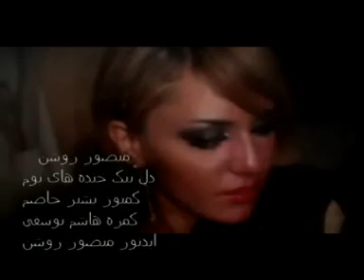Mansour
mansour afghan singer and actor